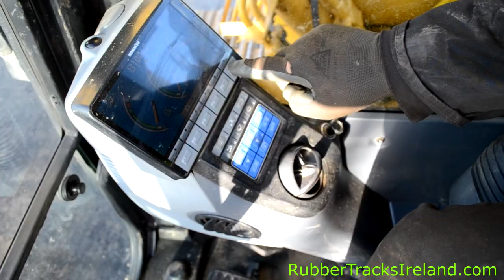UnderCarriage Ireland: How To Install Replace Komatsu PC210LC Excavator Tracks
Watch us strip the undercarriage on a Komatsu PC210LC-8 and replace the Chains, Sprockets, Top Rollers, Track nuts and bolts in workshop conditions.
The job was completed in a 41 hour and 47 minute timeframe to meet the customers demanding conditions.
Undercarriage Ireland is a Division of Johnston Heath International Ltd a company with decades of experience in construction equipment trading
We stock, sell and often fit new undercarriage to meet customers exact needs and timeframe's